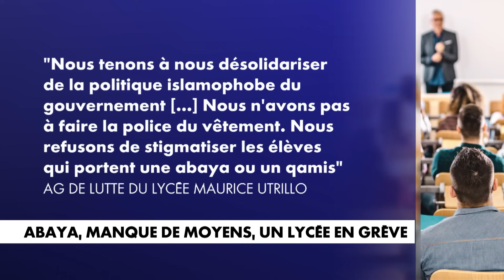Henri Guaino et l'abaya : "Ce que nous avons à défendre, c'est un mode de civilisation"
Aujourd'hui dans "Punchline", Laurence Ferrari et ses invités débattent de l'interdiction de l'abaya : des professeurs protestent.